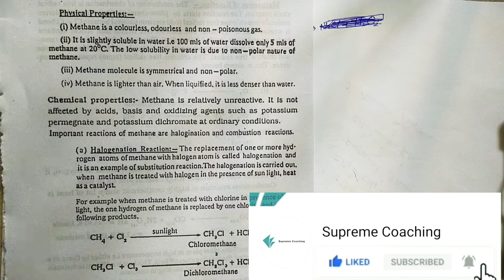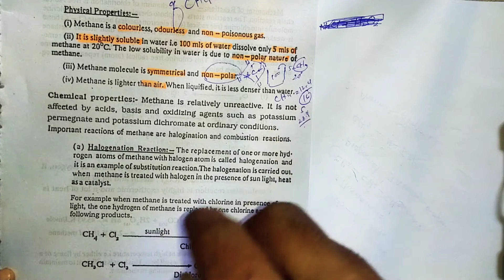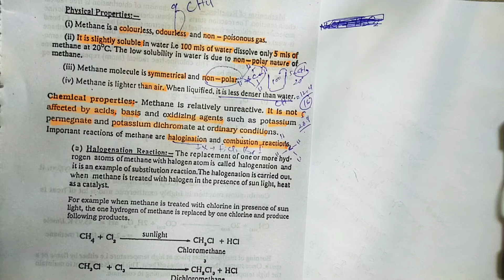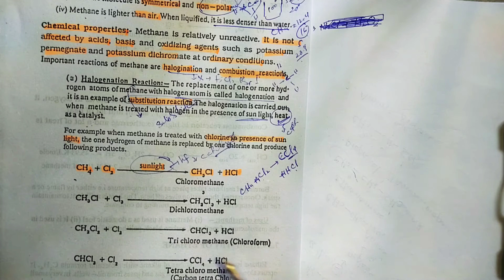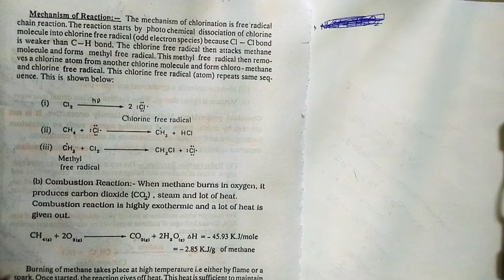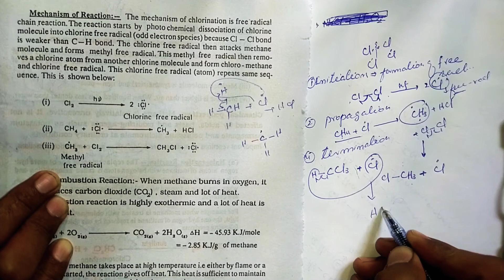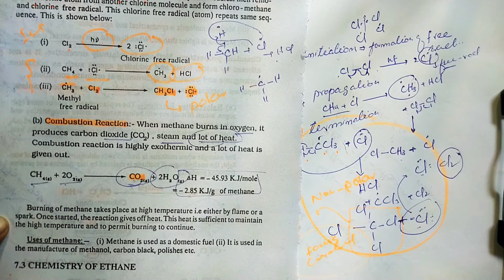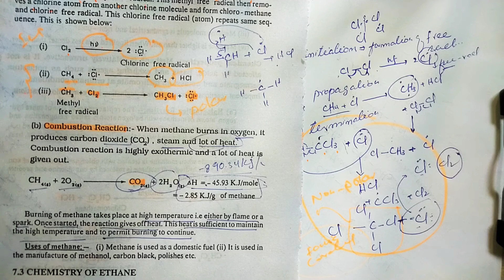Chem XII Physical properties of Methane, &Chemical properties of Methane||Supreme coaching